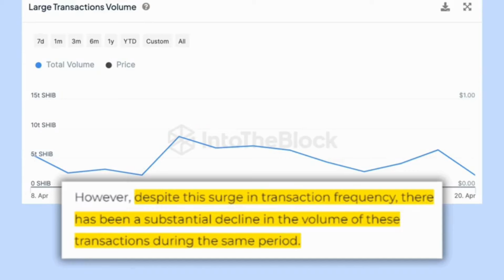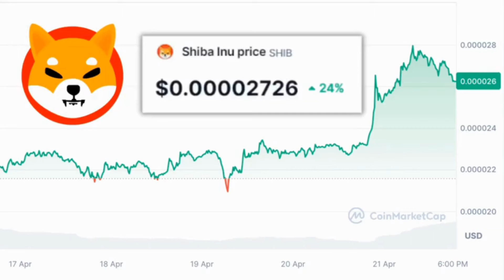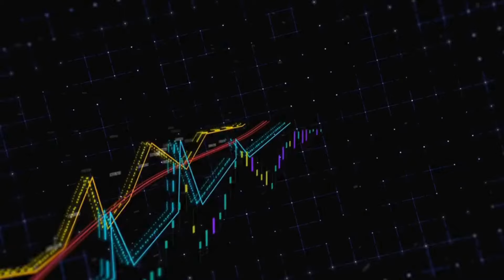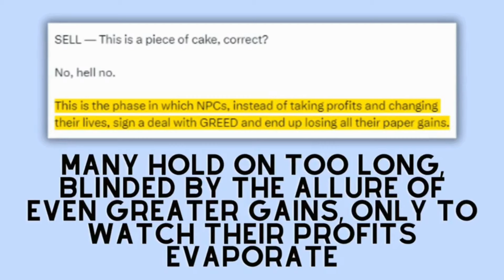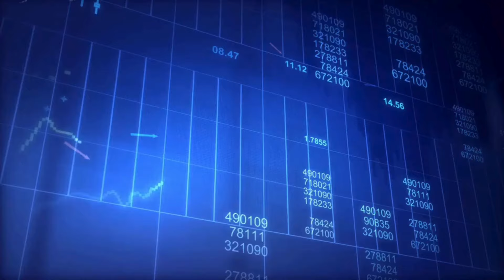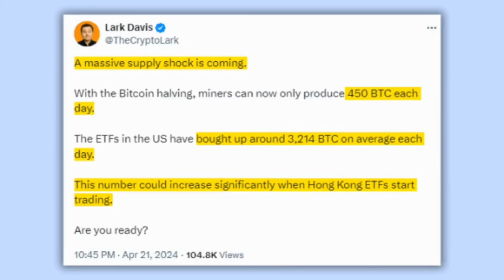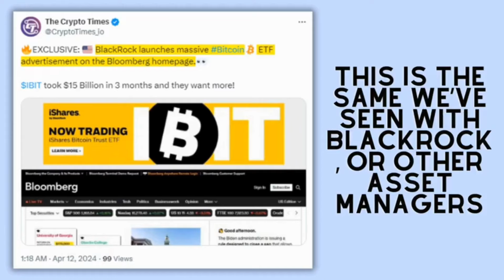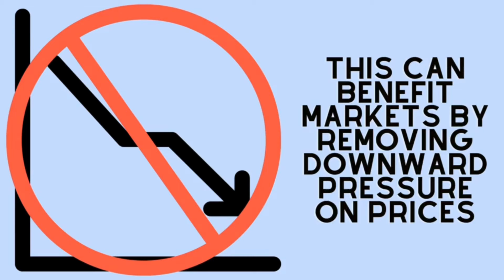SHIBA INU: THEY'VE JUST GONE CRAZY!! SHYTOSHI BOMBSHELL AGAIN?? - SHIBA INU COIN NEWS TODAY